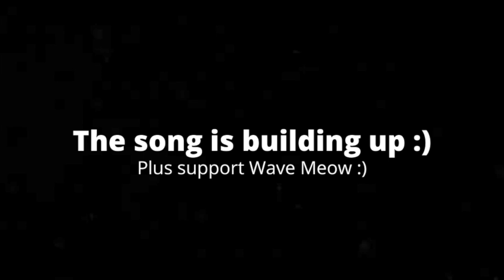[4:11] "Junior Gets Rabies!!!" Reacting To SML Movie: Jeffy's Joyride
This is my Reaction to SML Movie: Jeffy's Joyride. Honestly it was a solid video. The plot was very cohesive, and I like how the rat bite comes back. The parts that seemed like filler were pretty comedic, and didn't make the video feel slow. The jokes were 50/50, but the overall plot, and the character interactions make up for it. I wish we had more videos with Jeffy and Junior because they work off each other so well. Overall I'd give it a 7/10 a good video